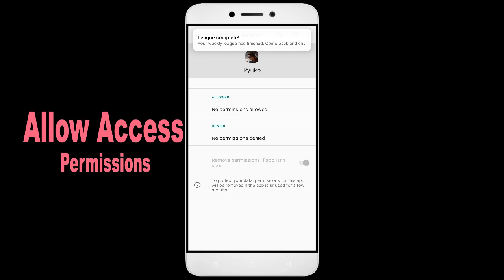How To Fix Ryuko App not working | Not Open | Space Issue | Keeps Crashing Problem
In this video, I'm going to show you how to fix Ryuko apps not working. If you're having trouble with your Ryuko app, then this video is for you!

Ryuko is a sport that's growing in popularity all over the world, and with that comes the need for Ryuko apps. Whether you're in a Ryuko or just interested in the sport, this video will show you how to fix your Ryuko apps so you can play!

Fix Ryuko not open problem,
How to fix Ryuko all problems solve,
How to fix Ryuko not working problem in android phone,
How to fix Ryuko app not open problem in android phone,
Fix Ryuko not working in android,
Ryuko all problems solve,
Ryuko not responding,
How to fix Ryuko keeps stopping error in android mobile,
Ryuko app not working problem,
Fix Ryuko not loading,
Fix Ryuko login error,
Ryuko Black Screen Error,
Fix Ryuko not open problem android mobile,
Fix Ryuko not working problem,
Black Screen Sleep,
Ryuko black screen error fix
Ryuko Error Black Screen
How to fix Ryuko random crashing
How to Fix Ryuko App Black Screen Error Problem Solve in Android & Ios
How to Fix Ryuko App Loading Problem in Android
How to Fix Ryuko App Loading Problem in IOS
How to Fix Something Went Wrong and the Service Failed to Start Error in Ryuko App.
How To Fix Unfortunately Ryuko App Has Stopped Error Problem in Android Phone.
How to Fix Solve Ryuko App Not Working | Not Opening | Not Open | Loading Solve Problem in Android & Ios
Ryuko not working,
why Ryuko is not working in my phone,
Ryuko match not starting,
Ryuko not starting,
Ryuko failed to load server list,